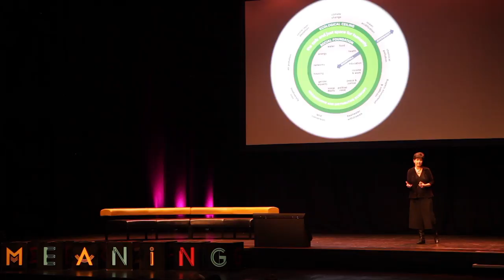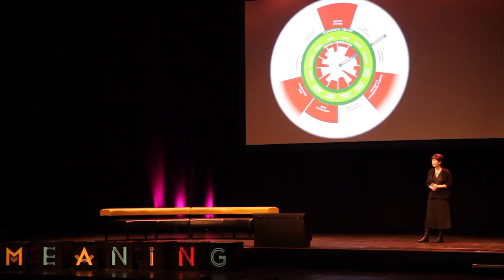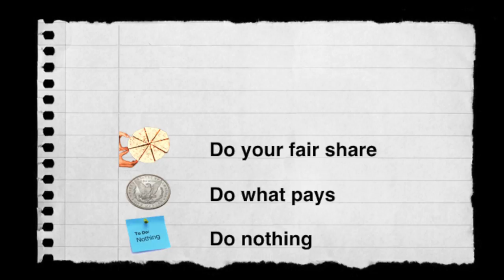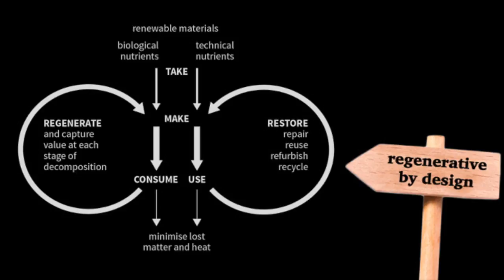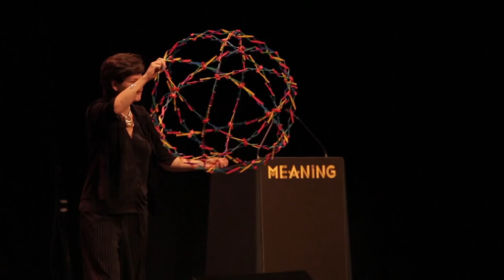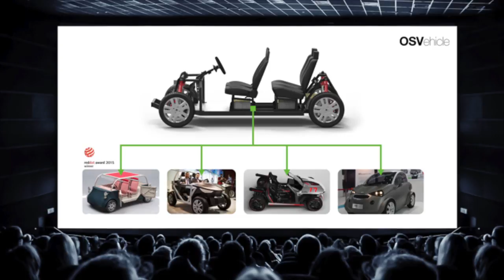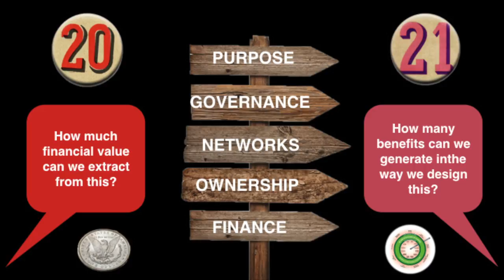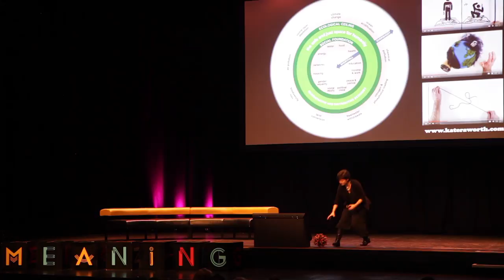Kate Raworth l Doughnut Economics l Meaning 2017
Kate Raworth is an economist with an eye on the future – she argues that we must find smarter ways to measure and motivate 21st century business. Her theory of ‘Doughnut Economics’ offers a way to think differently about our planet, our people and our priorities.